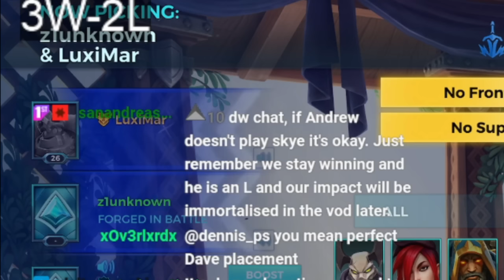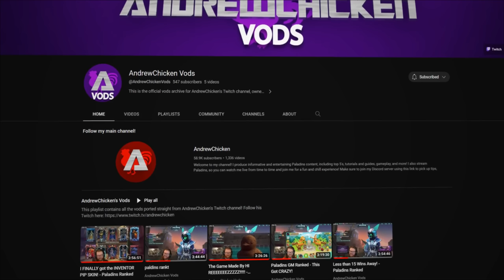mal'damba is the best support and i love him very much uwu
damba best boy uwu